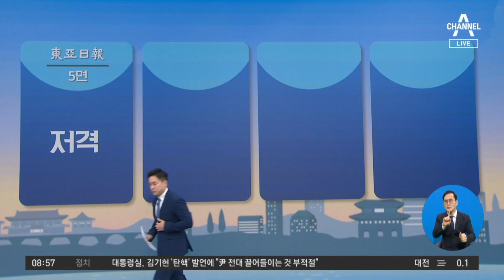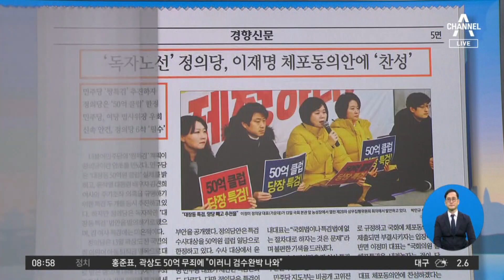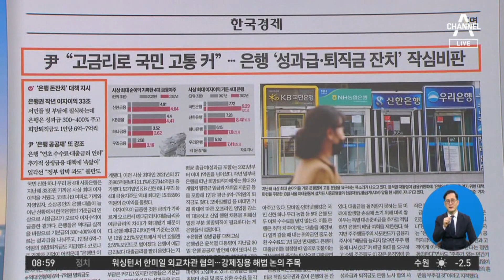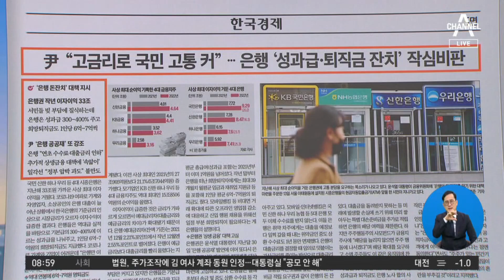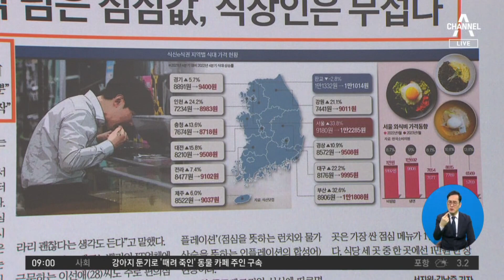김진의 돌직구쇼 - 2월 14일 신문브리핑 | 김진의 돌직구 쇼 1187 회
‹동아› 金 ＂대통령과 별거 당대표 안 돼＂ 安 ＂줏대없는 대표, 총선필패＂

〈평일〉
08시 50분 김진의 돌직구 쇼
12시 00분 뉴스A 라이브
17시 20분 뉴스TOP10
19시 00분 뉴스A

〈주말〉
12시 10분 토요랭킹쇼·뉴스A 라이브
19시 00분 뉴스A